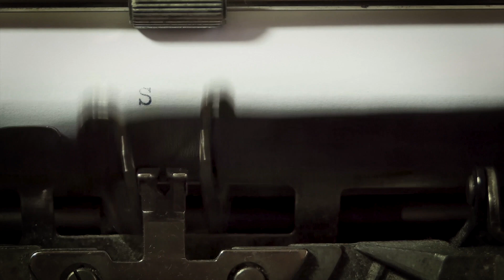Top 18 Outros Copyright Free For Youtube Videos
In this video you will get Top 18 Outros Copyright Free For Youtube Videos
if you think you like any of the Top 18 Outros Copyright Free For Youtube Videos
feel free to use as they are free to use